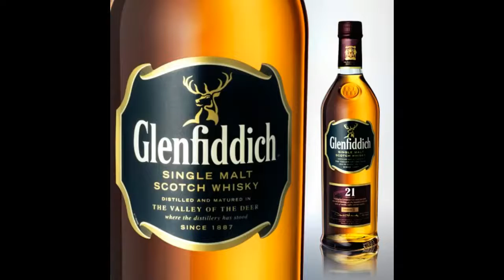10_दुनिया_की_सबसे_महंगी_शराब_,मुकेश_अंबानी_भी_नही_